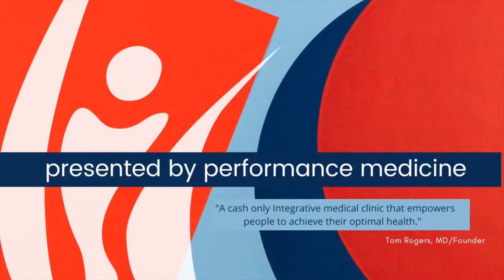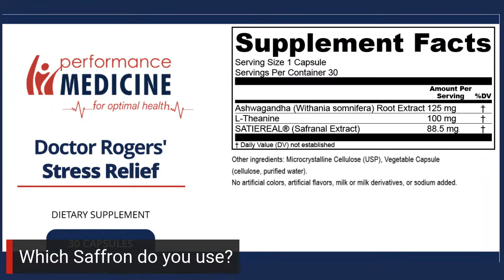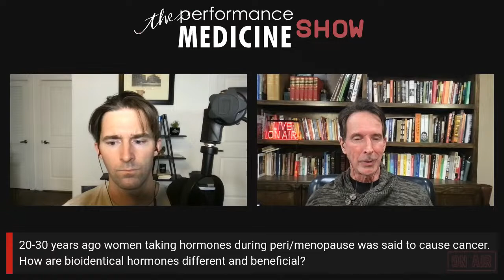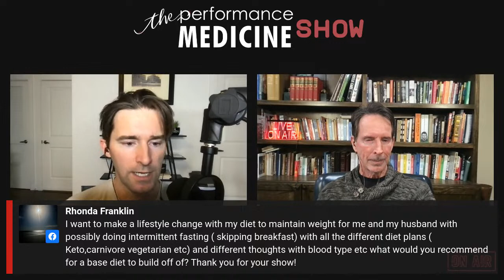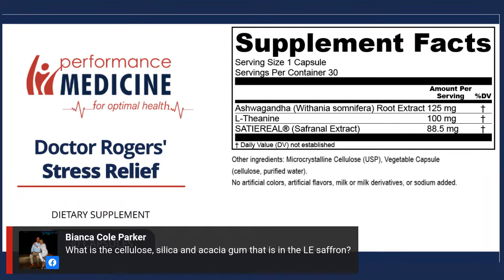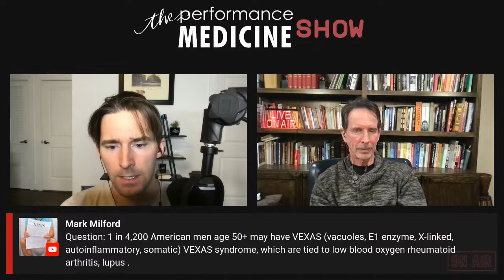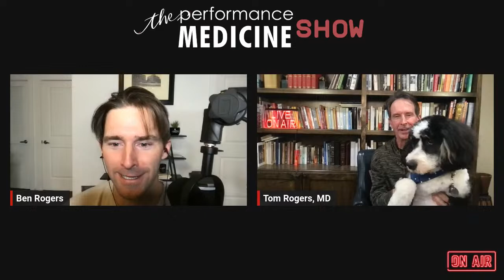LIVE Q&A 01.24.23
Featured questions:

How are bioidentical hormones different than synthetic hormones?
Does sermorelin cause abnormal cells such as cancer?
When is the best time to take DigestShield?